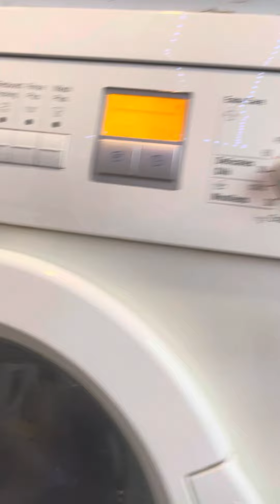Bosch exxcel 1600 express wfx3267gb/10 1600 rpm ramp up